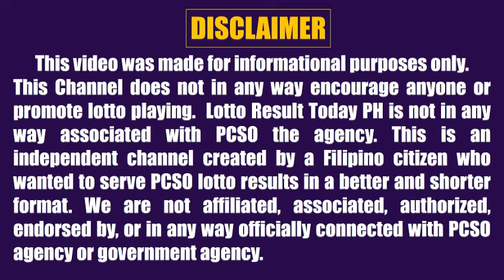Lotto Result Today 9pm Draw February 21, 2023 Swertres Ez2 Pcso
Lotto result today 9pm Draw February 21, 2023 (Tuesday) The 9pm evening draw pcso lotto results today games arebUltra Lotto 6/58, Super Lotto 6/49, Lotto 6/42, 6D Lotto, 3D Lotto (Swertres Result Today) and 2D Lotto (Ez2 Result Today)